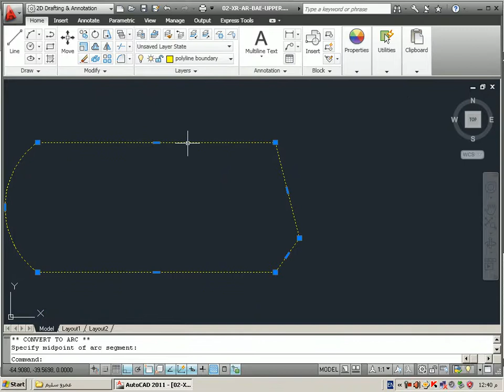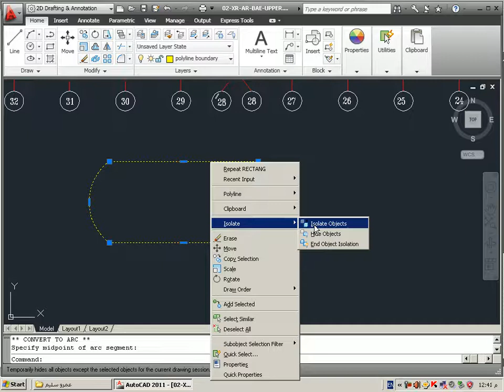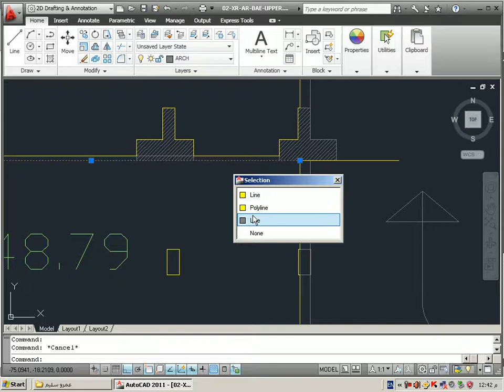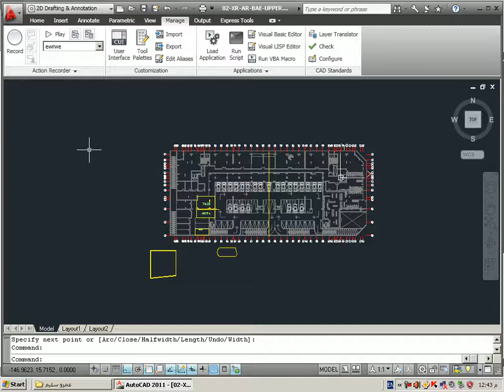نظرة على اتوكاد 2011